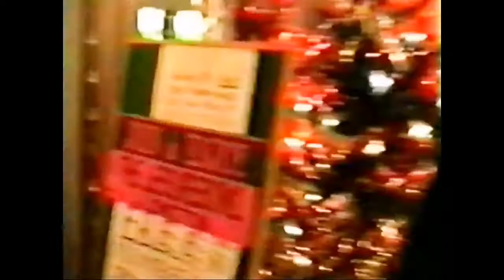N.E.T. - James Brown Is Dead